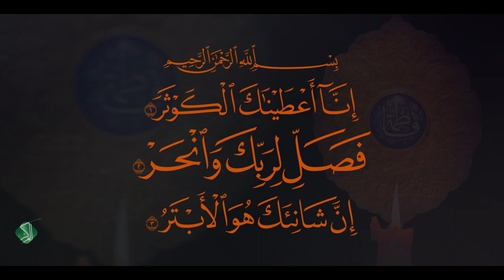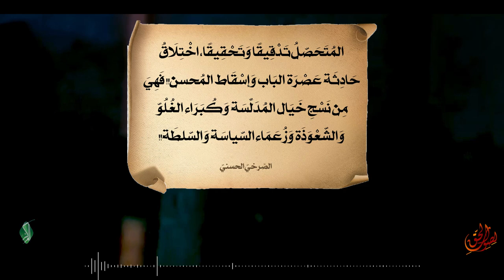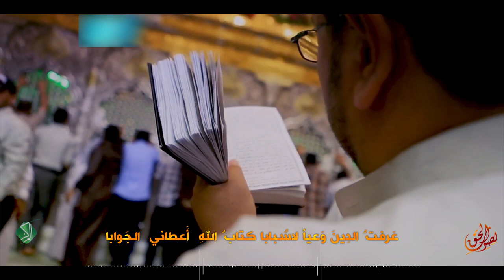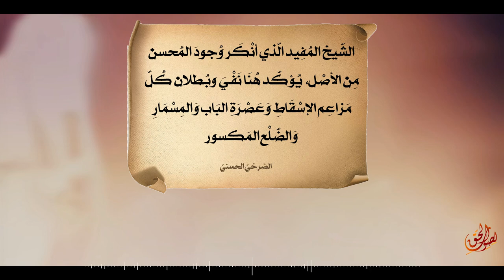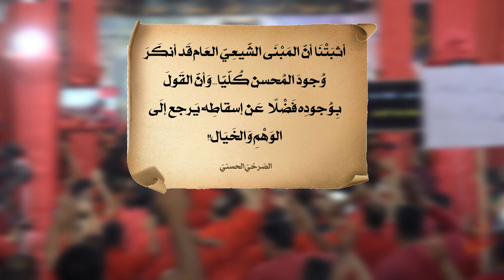(عصر القبورية )لصوت الحق || فلاح ابوغربان || كلمات : علي الجحيشي